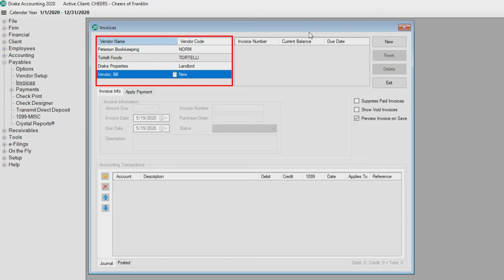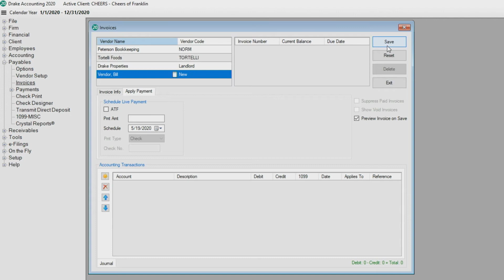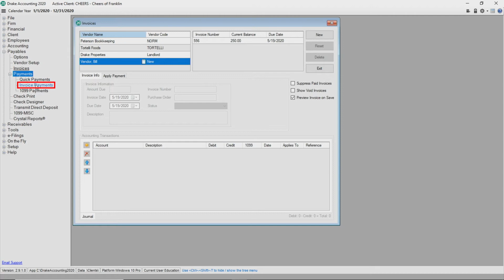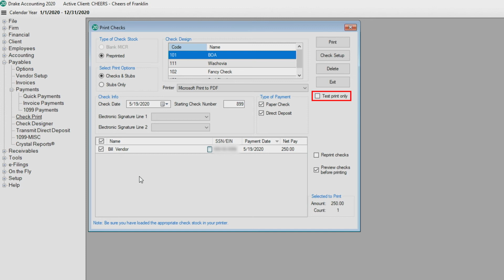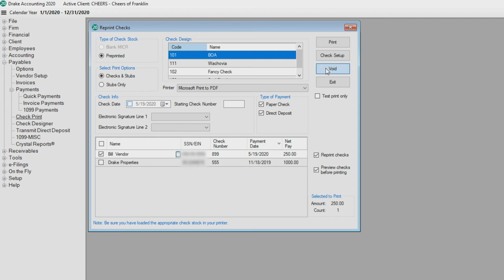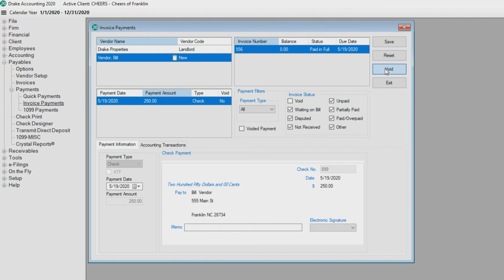Vendor Invoices and Payments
Learn how to produce vendor invoices and process payments in Drake Accounting.